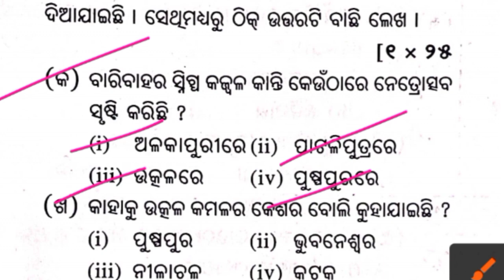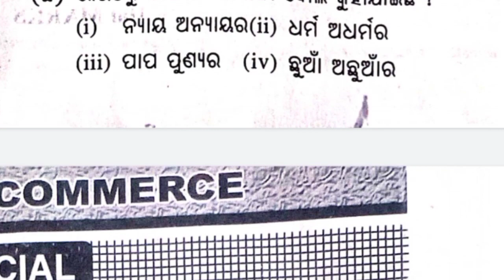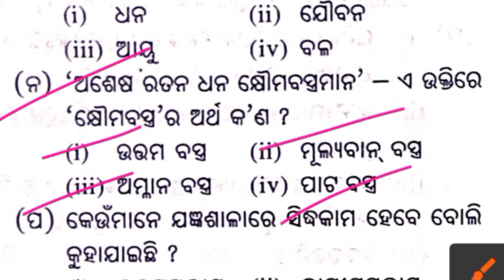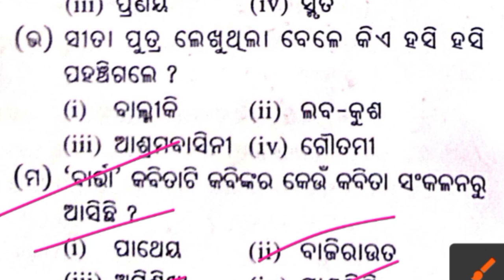+2 2nd Year MIL Odia / 2021 Special Exam Mcq Discussion / Important For Annual Exam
#+22ndyearmilodia